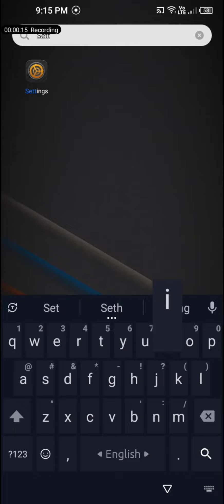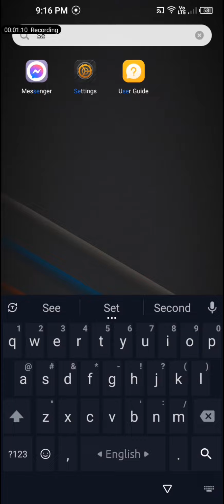How to set android screen time out 2024 || Hriant360